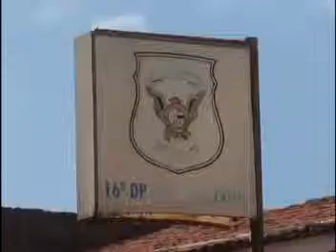S.O.S. GUARÁ - 21 de junho de 2013